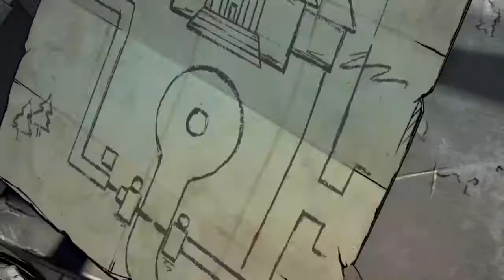The Walking Dead: The Final Season Part 9